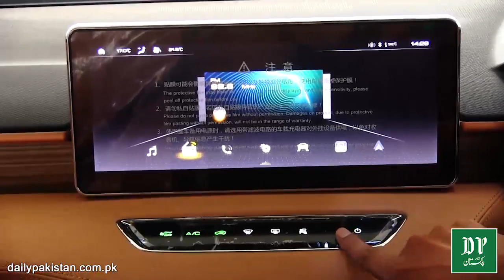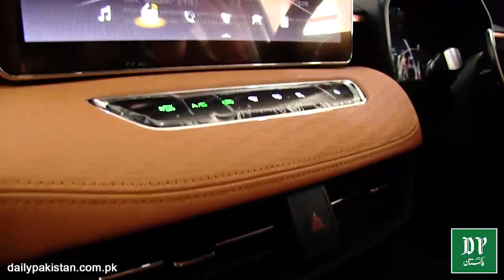Intehai dilkash Haval Jolion SUV Pakistan mei launch kar di gai, iski khasoosiat aur qeemat janiye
انتہائی دلکشHaval Jalion SUV پاکستان میں لانچ کر دی گئی، اسکی خصوصیات اور قیمت جانیے